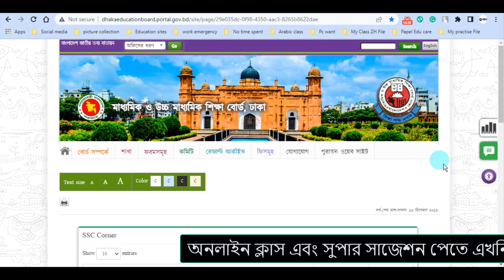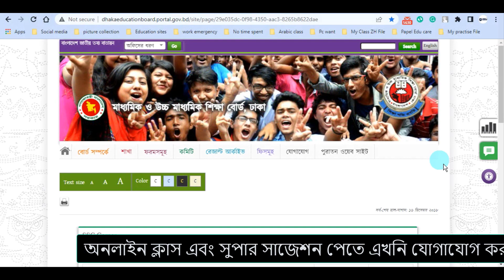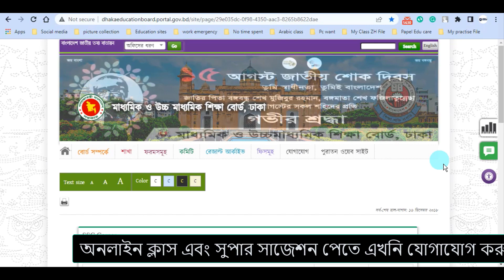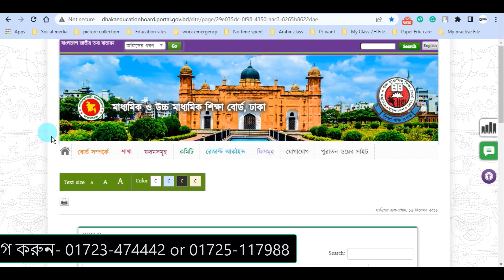SSC 2022 সর্বশেষ আপডেট তথ্য | SSC Exam 2022 Update news | এসএসসি পরীক্ষা ২০২২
২০২২ সালের এসএসসি কবে হবে ? বলল শিক্ষামন্ত্রী, SSC Exam 2022 Kobe Hobe, SSC Exam 2022 Update News

০১৭২৩-৪৭৪৪৪২ অথবা ০১৭২৫-১১৭৯৮৮

এসএসসি ২০২২,এস এস সি,এস এস সি ২০২২,এসএসসি পরীক্ষা কবে হবে ২০২২,২০২২ সালের এসএসসি পরীক্ষা কবে হবে,এসএসসি পরীক্ষা ২০২২,
sকবে হবে এস এস সি পরীক্ষা ২০২২ কবে হবে,